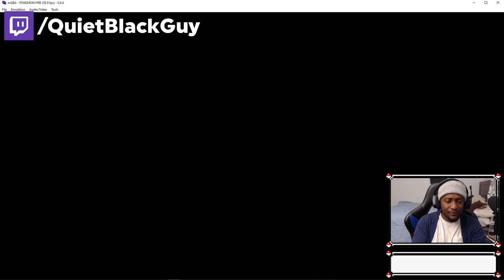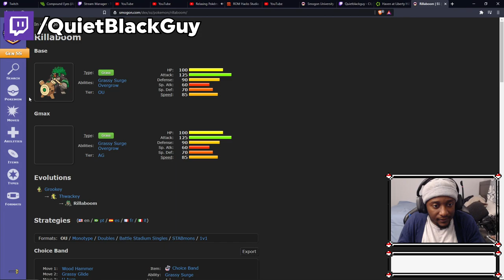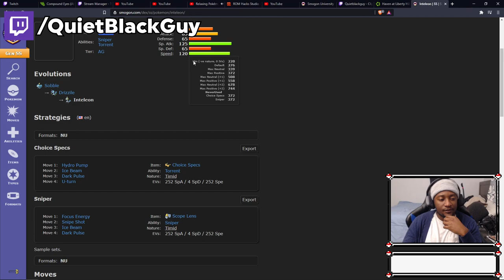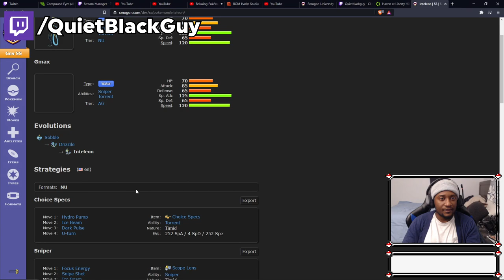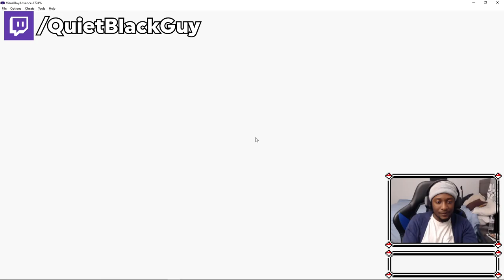POKEMON THE LAST FIRE RED | EPISODE 01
Thank you for checking out my NEW Pokemon the Last Fire Red Series! Let's conquer this thing together!